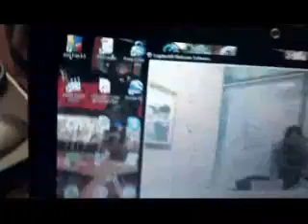Fé en Estudiantes Carlos Suárez